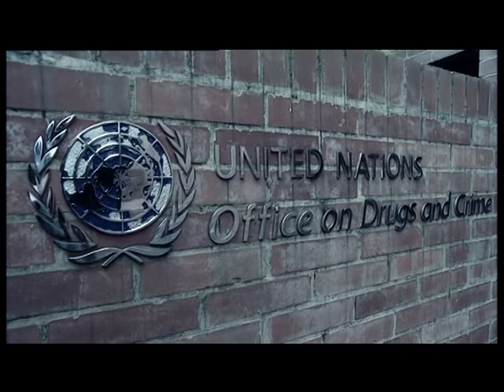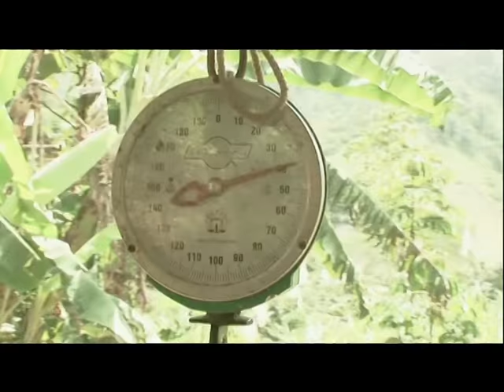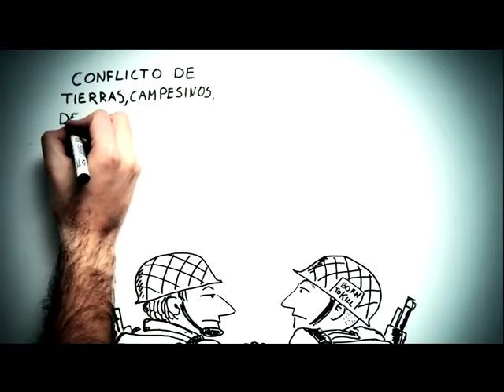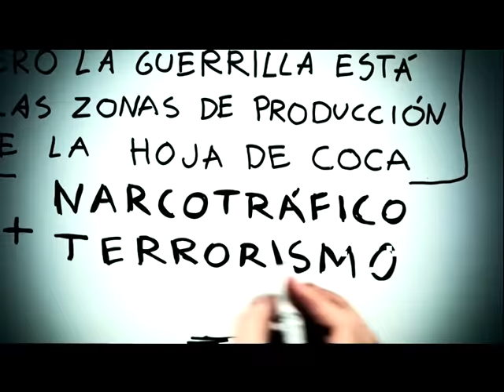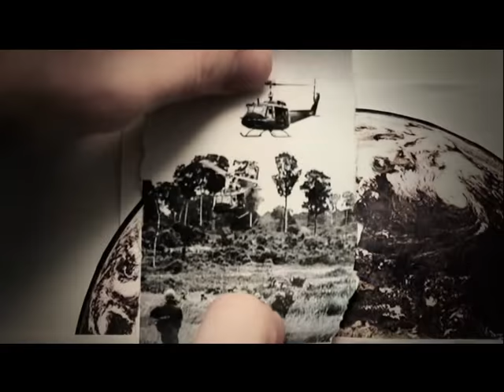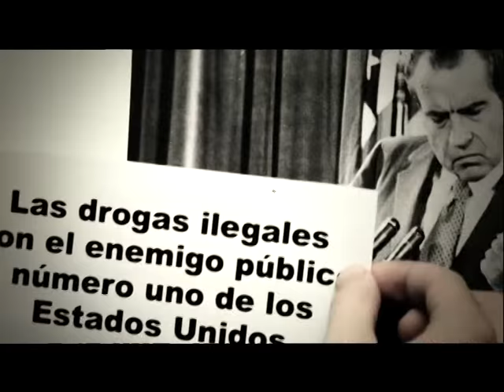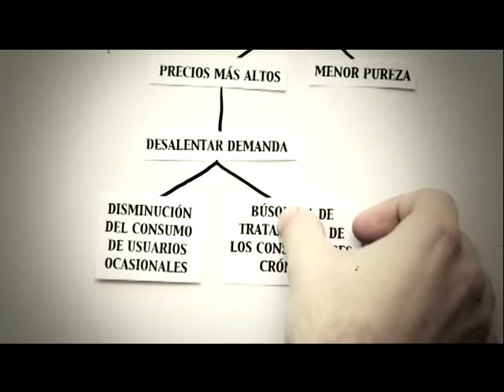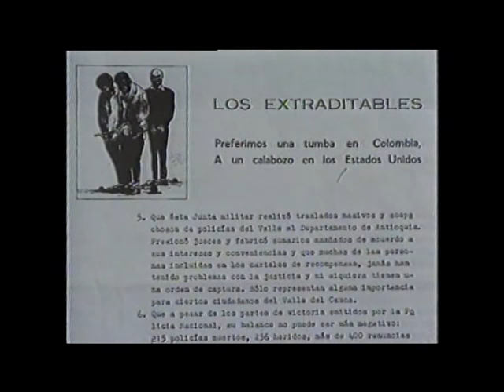Rayas y Fusiles Narcotráfico y Conflicto Armado en Colombia (II)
Especiales de Cartago con el espectacular "Rayas y Fusiles": Un documental sobre conflicto armado y el narcotráfico en Colombia.

Kolonbiako gatazka armatuari eta narkotrafikoari buruzko dokumentala.

GIDOIA / GUIÓN Igor Olaeta, Oier Plaza
REALIZACIÓN / ERREALIZAZIOA Fermin Aio
GRAFISMOA Markel Urrutia
IKERKETA / DOCUMENTACIÓN Igor Olaeta, Oier Plaza
AHOTSA / LOCUCIÓN Maribel Lejarreta
EKOIZPENA / PRODUCCIÓN Eider Plaza
EKOIZPEN EXEKUTIBOA / PRODUCCIÓN EJECUTIVA Joserra Plaza
IRUDIA / CÁMARAS Joserra Plaza, Kerman Goikouria, Zigor Etxebarria, Oier Plaza
SOINUA / SONIDO Iñigo Ejido, Elkin Pérez, Iñigo Etxebarrieta, Dario Gonzalez

BABESLEA: EUSKO JAURLARITZAKO OSASUN ETA KONTSUMO SAILA